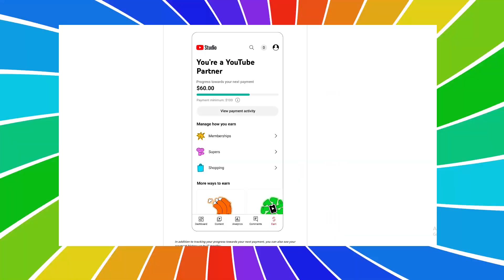YouTube Monetization Big Update 2023 🤑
Hello friends, YouTube ke YT Studio me jald hi Monetization ko lekar bahut kamal ka new update dekhne ko milne wala hai jiske bare me meine is video me jaankari di hai